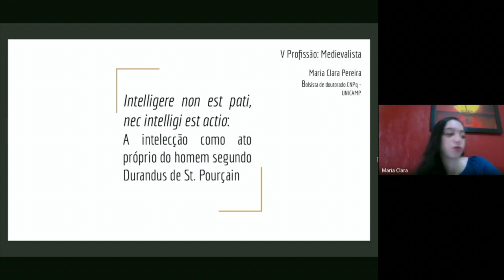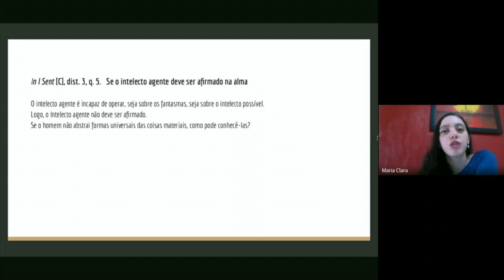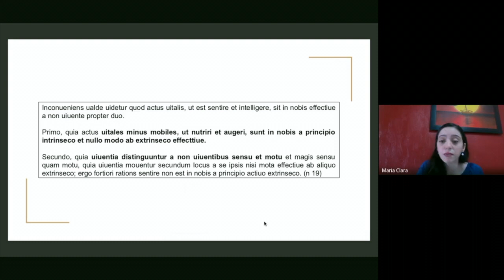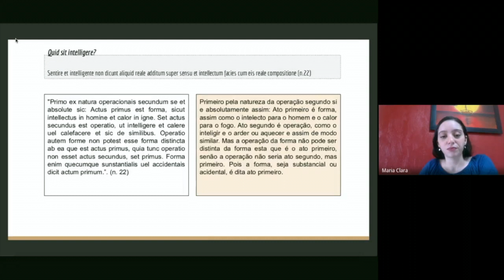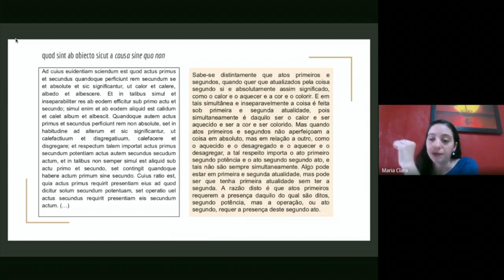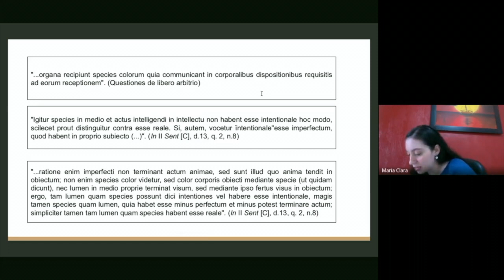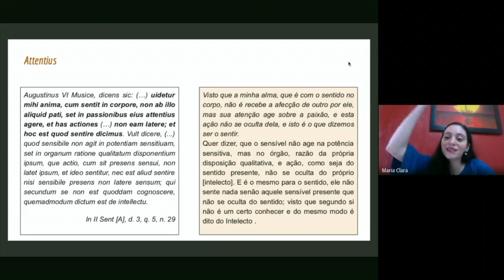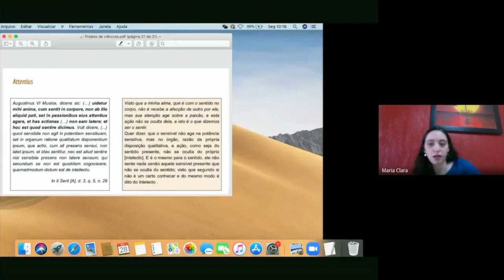Maria Clara - A Intelecção como ato próprio do Homem - V Profissão Medievalista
Maria Clara Pereira - Pesquisadora (Doutorado em Filosofia - Unicamp)
Apresenta: Intelligere non est pati, nec intelligi est actio: A intelecção como ato próprio do homem segundo Durandus de St. Pourçain

V Profissão Medievalista

Perspectivas de pesquisa em filosofia medieval
28 e 29 de outubro de 2020

28/09
Causalidade e necessitarismo no Tahafut al-falasifa XVII, de al-Ghazali

Tadeu Verza (UFMG)

Intelligere non est pati, nec intelligi est actio: A intelecção como ato próprio do homem segundo Durandus de St. Pourçain

Maria Clara Pereira (doutoranda, Unicamp)

Lógica, dialética e filosofia primeira: notas sobre In Post. Anal., I, lectio 20, de Tomás de Aquino
Matheus Pazos (Unicamp / Centro Paula Souza)

29/09
Avicena y el  problema del objeto de la metafísica. Entre la tradición Kindiana y la Farabiana
Francisco O’Reilly (Universidad de Montevideo/Universidad de la República/ ANII, Uruguay)

A relevância do Tratado dos Anjos para a compreensão do Tratado do Homem
Márcio Damin (Unicamp)
Ibn Baja: A case of Neoplatonic influence?

Allan Neves (doutorando, UFMG)

Organização:
Márcio Damin e
Matheus Pazos (Unicamp)
Grupo de Pesquisa em Metafísica e Política (GPMP)